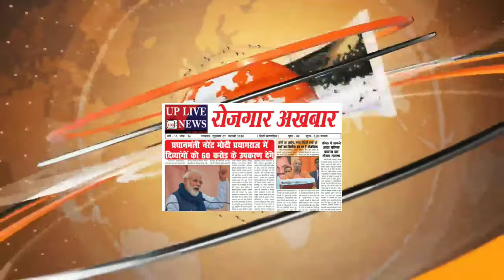विकास दुबे के नेपाल भागने के इनपुट पर बहराइच पुलिस द्वारा चालाया जा रहा है सघन चेकिंग अभियान